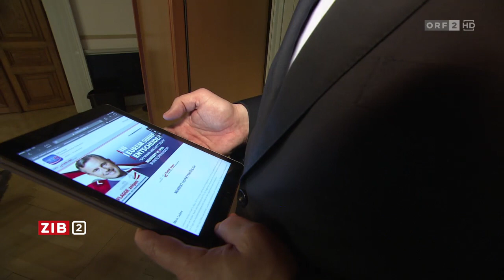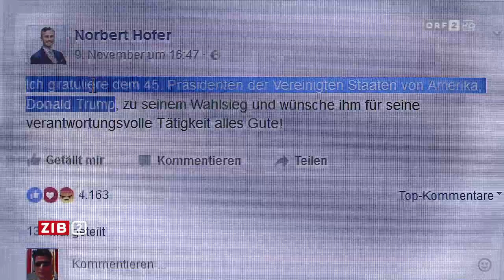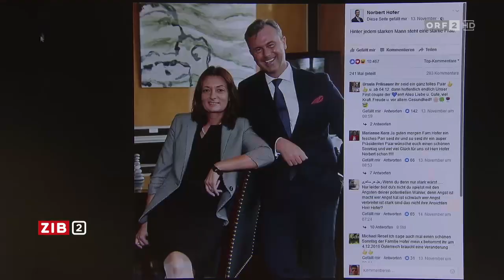Wahlkampf-Endspurt von Norbert Hofer | 03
Die FPÖ hofft bei den Präsidentenwahlen am 4. Dezember auf Rückenwind für ihren Kandidaten Norbert Hofer durch den Erfolg von Donald Trump. Hofer selbst gibt sich im Herbst-Wahlkampf deutlich zurückhaltender als noch im Frühling.

Quelle
ORF 2 (TVthek) »ZiB 2« vom Mittwoch den 16. November 2016 um 22ː00 Uhr